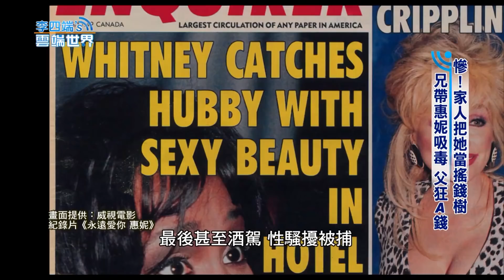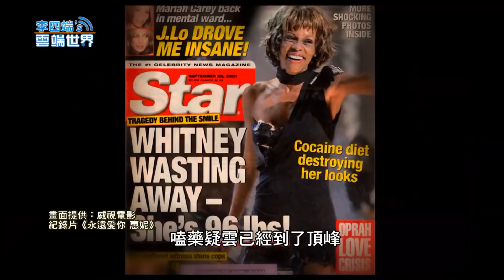慘！家人把她當搖錢樹 兄帶惠妮吸毒 父狂A錢 -李四端的雲端世界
慘！家人把她當搖錢樹 兄帶惠妮吸毒 父狂A錢